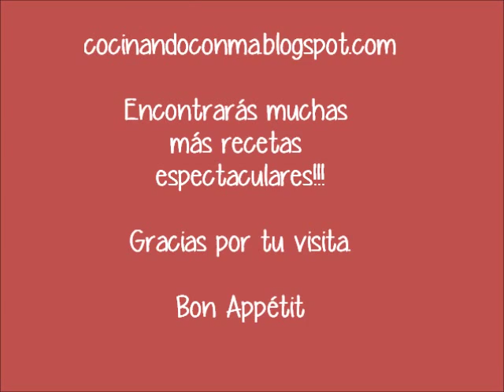Lazos de Hojaldre con Bacon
Hoy les traigo un entrante salado, lo he visto en un capítulo de Lorraine Pascale. Está basada en una que se llama torciditos de bacon. Es súper fácil, rápida y sencilla, también los he hecho con jamón y queso y están de rechupete!!!

Bon Appétit!!!

Fotos: Cocinando con Ma.